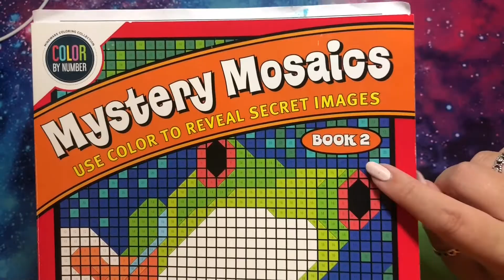August Coloring and Youtube Plans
Thank you Gold Buttons!  Jordan, Frannito, Shaina, Cherie, Michelle, and Debbie!

If you're new to book outlet use this link to save 10 dollars!

Join Book of the Month!